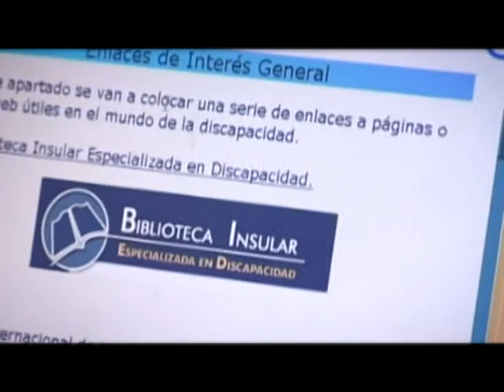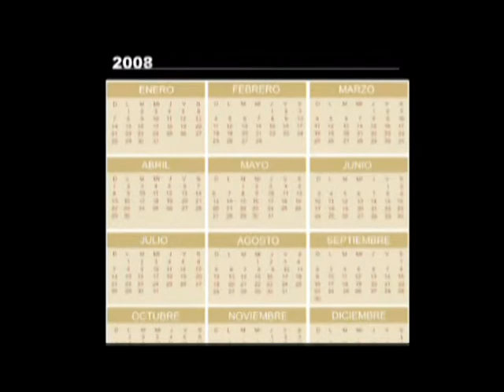DONACCION 073-008AU "Discapacidad"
Sección de "Discapacidad" del programa DONACCION 073, el 8º emitido en la "Televisión Canaria Dos" 2.aspx). La Directora General de Bienestar Social del Gobierno de Canarias, Araceli Sánchez, nos habla de la Ley de Dependencia en Canarias y de sus plazos de aplicación.